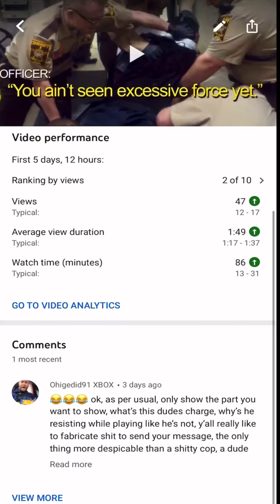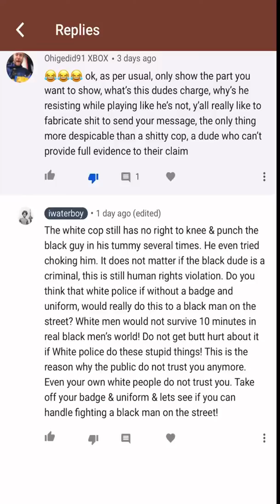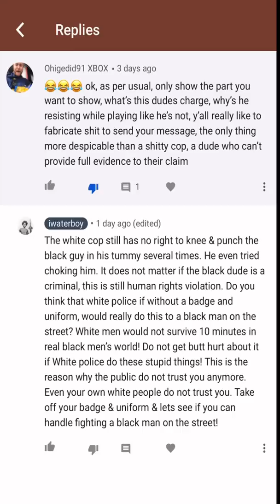A WHITE GUY SENT ME a PRIVATE MESSAGE..